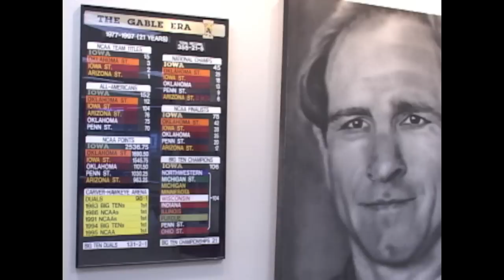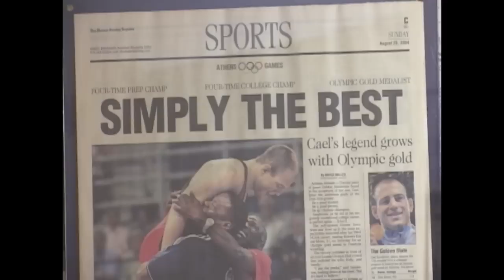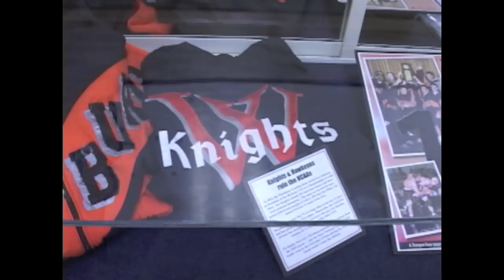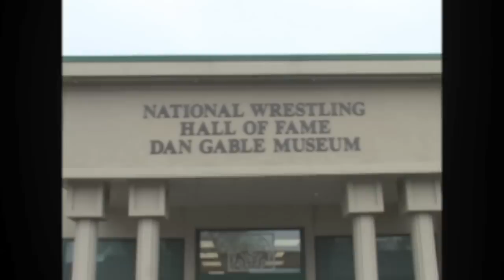Dan Gable Museum- National Wrestling Hall of Fame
The Prowl's Marty Ball visits the National Wrestling Hall of Fame named after the great Dan Gable. Viewers will get a quick tour and also hear from Executive director Kyle Klingman.